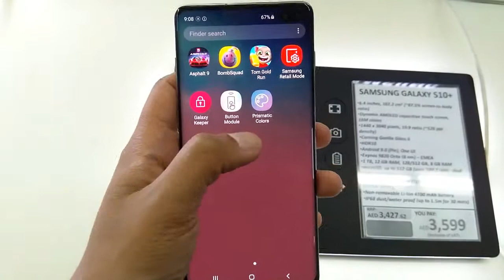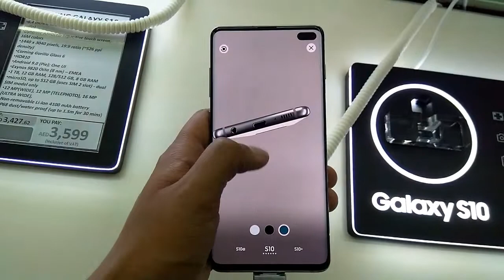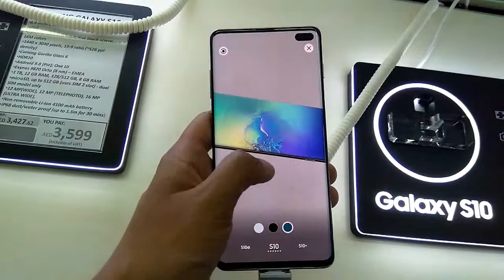Samsung Galaxy S10 plus Prismatic colors app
Samsung Galaxy S-10 Prismatic colors app cool